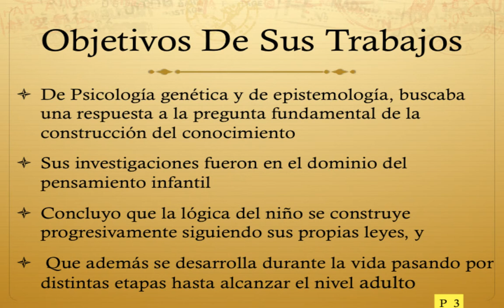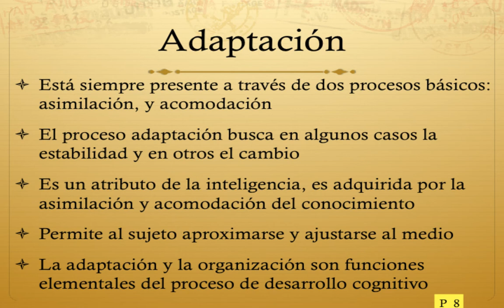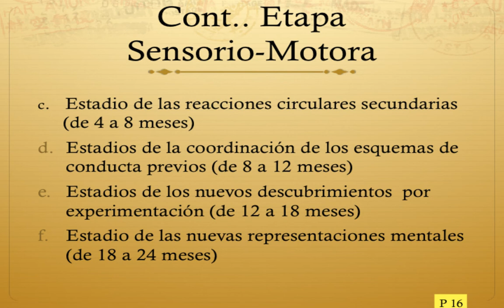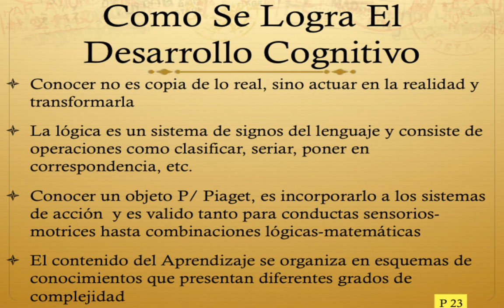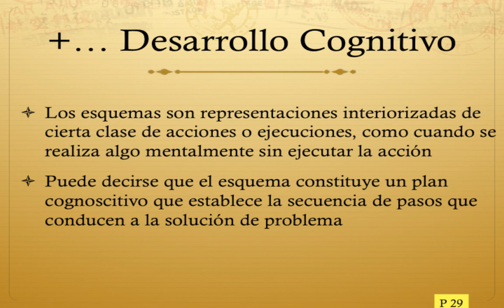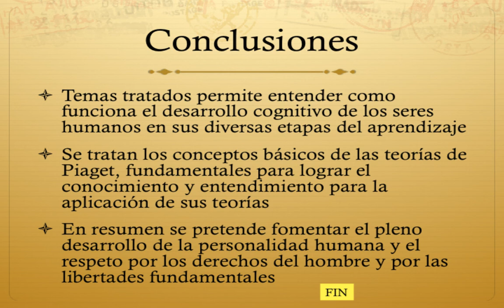Jean Piaget Version Para Técnicos